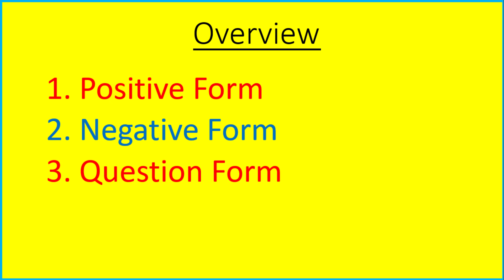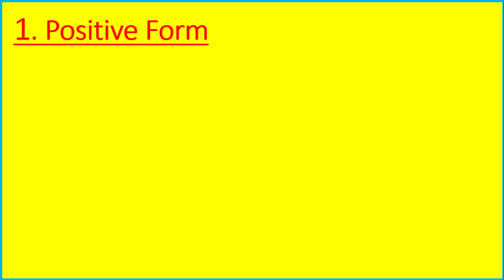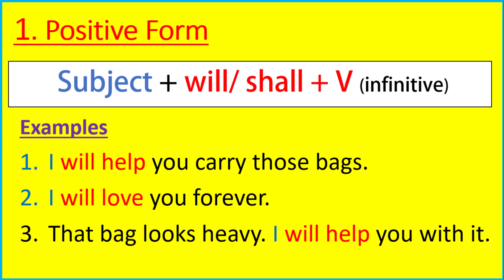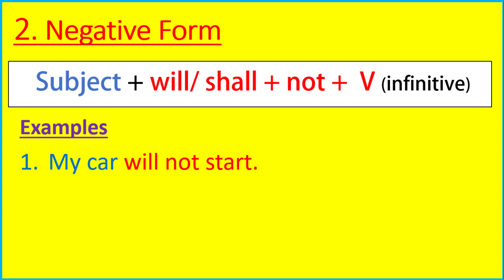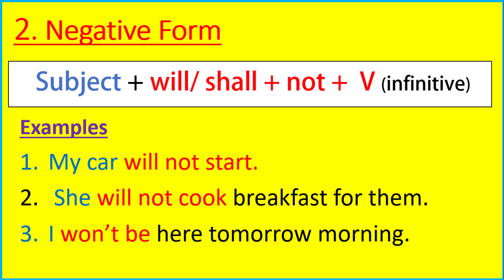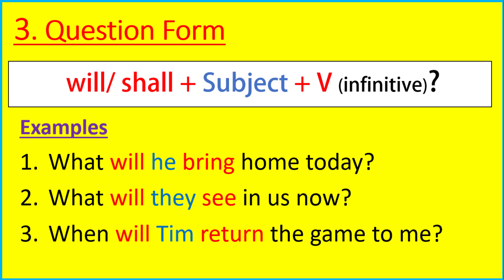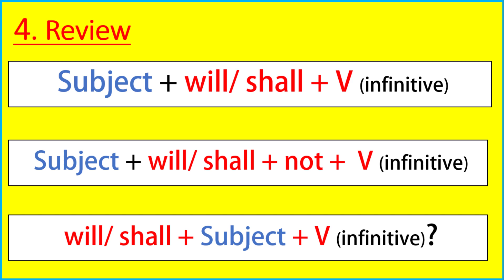Future Simple tense in Khmer, (Part 1) - អនាគតកាលធម្មតា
Hello everyone this video I'll show you about
Future Simple tense in Khmer, (Part 1) - អនាគតកាលធម្មតាត